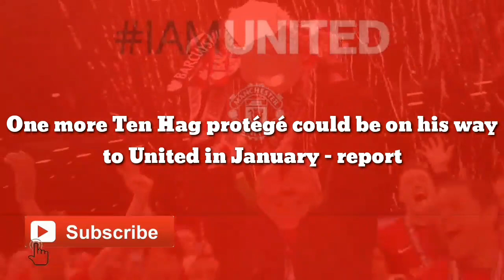Confirmed: One more Ten Hag protégé could be on his way to United in January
One more Ten Hag protégé could be on his way to United in January - report

The summer transfer window was quite hectic for Manchester United as six new players arrived through the doors at Carrington while as 11 first-team players went out either on loan or permanently.

The Red Devils were linked with almost every name under the Sun while the club were also close to securing a few deals which eventually failed to materialise.

Among them, Jurrien Timber was one name constantly linked with United as soon as Erik ten Hag was appointed as new manager.

The Dutchman spoke to his compatriot to ask him to join his new project but in the end, Timber ended up staying at Ajax and signing a new contract.

But as per transfer expert Rudy Galetti, United are all set to reignite their interest in the versatile defender as Ten Hag is a huge admirer of the 21-year-old.

The Netherlands international can play both as a right-back and as a centre-back, something United need at the moment considering Aaron Wan-Bissaka‘s impending departure.

The Italian journalist revealed that Crystal Palace are close to bringing back Wan-Bissaka in a deal worth around £20 million in January.

United’s boss has mentioned about the need to buy a quality right-back as competition for Diogo Dalot who has started all games this season and is overburdened.

Timber’s arrival could potentially change that and he could also fill one of the centre-back spots if needed with Harry Maguire struggling for form.

Timber had made his debut for Ajax back in 2019 under Ten Hag and has gone on to represent the Dutch champions on 95 occasions in all competitions, contributing four goals and four assists in the process.

Louis van Gaal has picked the Ajax defender in his Netherlands squad for the upcoming World Cup and it was widely reported that the former United boss had asked Timber to turn down United in the summer if he wanted to make the cut for Qatar.

But it will not be easy to tempt Ajax to sell yet another of their stars to United. Already, the Reds have secured big-money moves for Lisandro Martinez and Antony.

Timber would make for the perfect addition and so far, all of Ten Hag’s buys have proved to be massive hits. According to Transfermarkt, he is valued at €45million but Ajax are sure to want more for someone whose contracted till 2025.